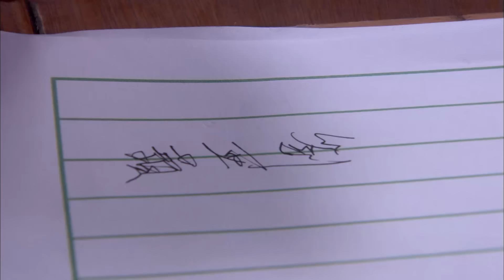兄妹苦情劫27|灰姑娘借酒消愁却被渣男玷污意外怀孕，只因对富少表白遭心机女挑唆惨被拒，不曾想富少竟是失散多年早已认贼作父的亲哥，可怜兄妹相逢不相识.......（江宏恩/高洋/吴磊/宗峰岩）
主演：江宏恩、高洋、吴磊、宗峰岩
本剧主要讲述了因家破人亡兄妹四散的亚苹（高洋  饰）跟着大哥刘士杰（江宏恩  饰）艰苦求生，长大后亚苹为了缓解哥哥的压力偷偷在舞厅唱歌挣钱，期间对富少金三郎（宗峰岩  饰）倾心告白却被残忍拒绝，只因自己是亚萍失散多年的亲哥但认贼作父无法相认，亚萍借酒消愁不料却酒后乱性被渣男罗明趁机玷污导致意外怀孕，兄妹相见不相识，一家人何时才能团聚.